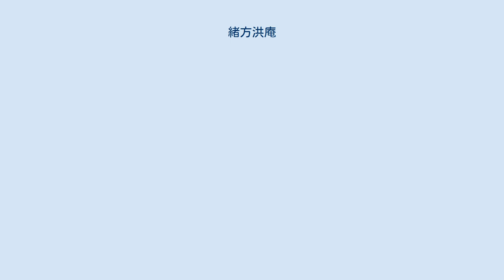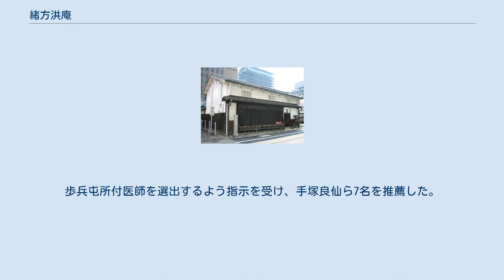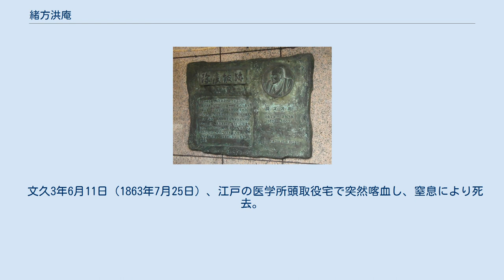緒方洪庵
「緒方洪庵肖像」 1901年（明治34年）五姓田義松画 大阪大学適塾記念センター蔵 適塾（大阪市中央区北浜3丁目） 適塾建物横にある公園に設置された緒方洪庵の銅像 除痘館の跡（大阪市中央区今橋3丁目） 緒方 洪庵（おがた こうあん、〈文化7年〉7月14日（1810年8月13日） - 〈文久3年〉6月10日（1863年7月25日））は、江戸時代後期の武士（足守藩士）、医師、蘭学者である。
大坂に適塾（大阪大学の前身）を開き、人材を育てた。
天然痘治療に貢献し、日本の近代医学の祖といわれる。
 諱は惟章（これあき）または章（あきら）、字は公裁、号を洪庵の他に適々斎、華陰と称する。
 文化7年（1810年）7月14日、豊後国の豪族豊後佐伯氏の流れをくむ備中佐伯氏の一族である備中国足守藩（現在の岡山市北部）士・佐伯惟因（瀬左衛門）の三男として生まれる。
母は、石原光詮の娘・キャウ。
幼名は騂之助（せいのすけ）。
備中佐伯氏は佐伯惟寛（惟定の弟）の末裔と称した。
8歳のとき天然痘にかかった。
 文政8年（1825年）2月5日、元服して田上惟章と名乗る。
10月、大坂堂島新地4丁目（現・大阪市北区堂島3丁目）にあった足守藩大坂蔵屋敷の留守居役となった父と共に大坂へ出た。
 文政9年（1826年）7月に中天游の私塾「思々斎塾」に入門。
この時に緒方三平と名乗り（のちに判平と改める）、以後は緒方を名字とする。
4年間、蘭学、特に医学を学ぶ。
 天保2年（1831年）、江戸へ出て坪井信道に学び、さらに宇田川玄真にも学んだ。
同7年（1836年）には長崎へ遊学し、出島のオランダ人医師ニーマンの下で医学を学ぶ。
この頃から洪庵と号した。
 天保9年（1838年）春、大坂に帰り、津村東之町（現・大阪市中央区瓦町3丁目）で医業を開業する。
同時に蘭学塾「適々斎塾（適塾）」を開く。
同年、天游門下の先輩・億川百記の娘・八重と結婚。
のち6男7女をもうける。
 弘化2年（1845年）、過書町（現・大阪市中央区北浜3丁目）の商家を購入して適塾を移転。
移転の理由は洪庵の名声がすこぶる高くなり、門下生も日々増え津村東之町の塾では手狭となった為である。
嘉永2年11月1日（1849年12月15日）に京都に赴き、滞在7日にして出島の医師オットー・モーニッケが輸入して京都に伝わっていた痘苗を得、古手町（現・大阪市中央区道修町4丁目）に「除痘館」を開き、牛痘種痘法による切痘を始める。
同3年（1850年）、郷里の足守藩より要請があり「足守除痘館」を開き切痘を施した。
牛痘種痘法は、牛になる等の迷信が障害となり、治療費を取らず患者に実験台になってもらい、かつワクチンを関東から九州までの186箇所の分苗所で維持しながら治療を続ける。
その一方でもぐりの牛痘種痘法者が現れ、除痘館のみを国家公認の唯一の牛痘種痘法治療所として認められるよう奔走した。
安政5年4月24日（1858年6月5日）には洪庵の天然痘予防の活動を江戸幕府が公認し、牛痘種痘を免許制とした。
万延元年（1860年）、除痘館を適塾南の尼崎町1丁目（現・大阪市中央区今橋3丁目）に移転。
 伊東玄朴らの推挙を受け、文久2年（1862年）に幕府の西洋医学所頭取として出仕の要請を受ける。
一度は健康上の理由から固辞するが、幕府の度重なる要請により、奥医師兼西洋医学所頭取として江戸に出仕する。
歩兵屯所付医師を選出するよう指示を受け、手塚良仙ら7名を推薦した。
12月26日「法眼」に叙せられた。
 文久3年6月11日（1863年7月25日）、江戸の医学所頭取役宅で突然喀血し、窒息により死去。
享年54（数え年）。
墓所は大阪市北区同心1丁目龍海寺、東京都文京区向丘2丁目高林寺。
明治42年（1909年）6月8日、贈従四位。